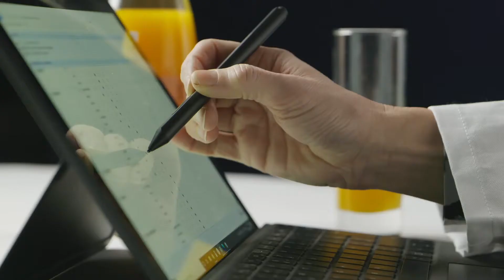Efes Winter Blue | Silver Award Monde Selection 2021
During the World Quality Selections 2021, Efes Winter Blue was granted a prestigious Silver Quality Award.